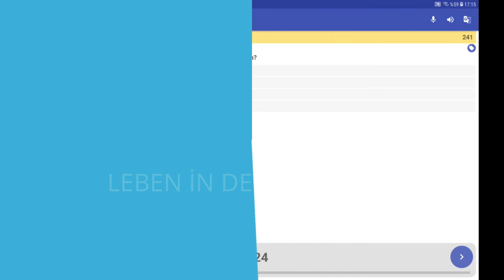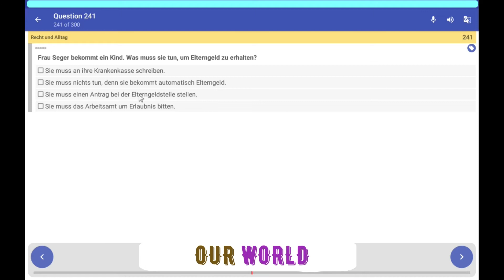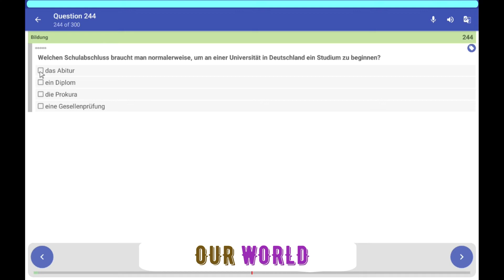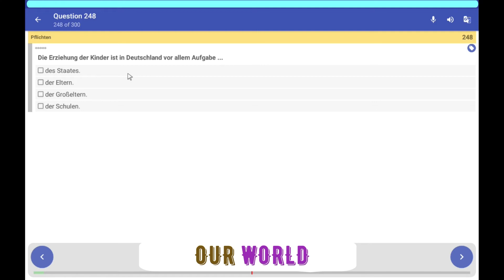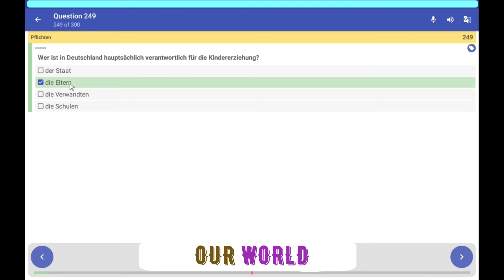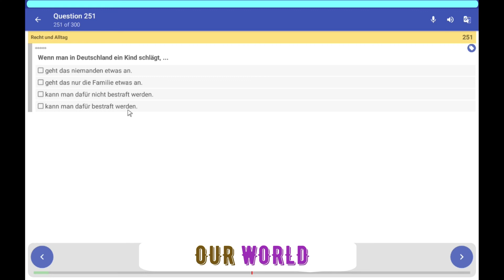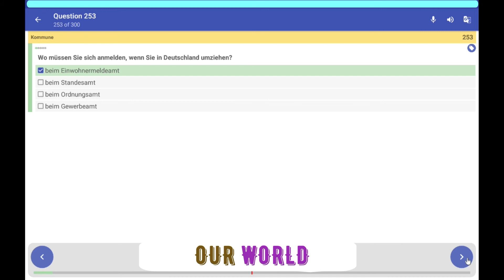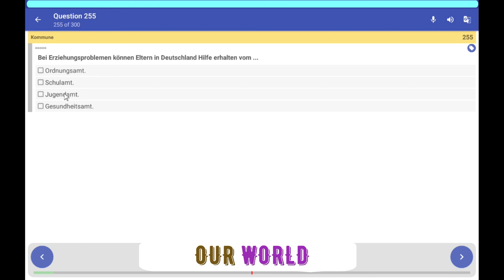16. Leben in Deutschland 241- 255 (Türkisch)